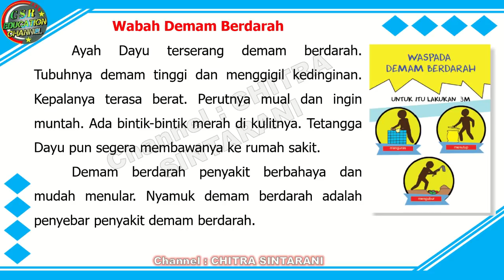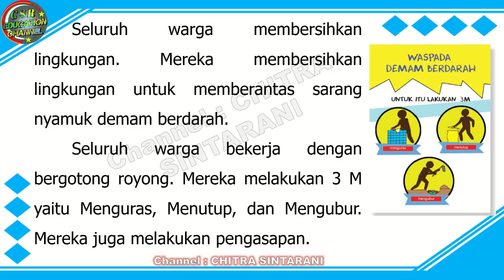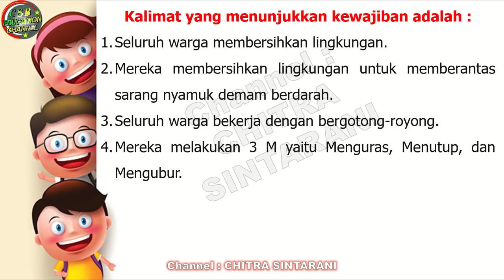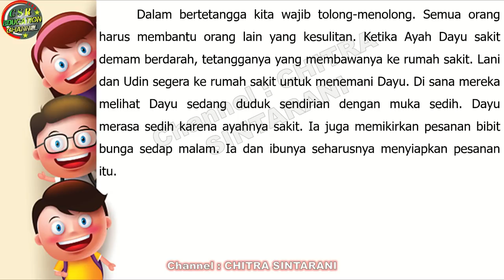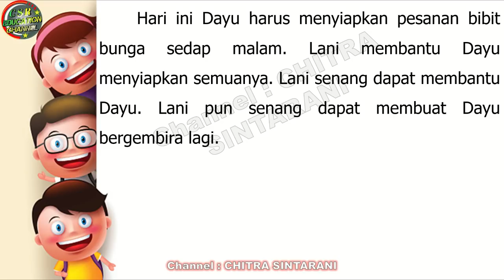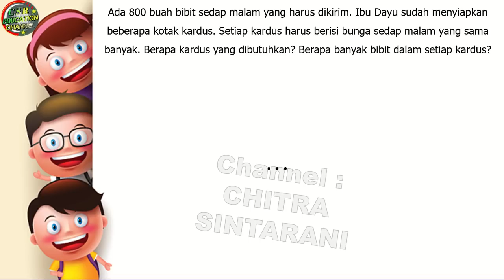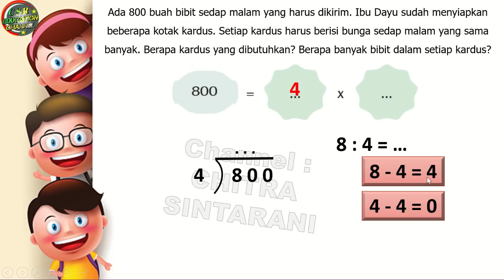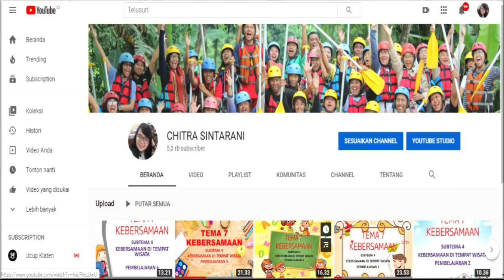Kelas 3 Tematik : Tema 4 Subtema 3 Pembelajaran 6 (Kewajiban dan Hakku)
Subtema 3
Pembelajaran 6